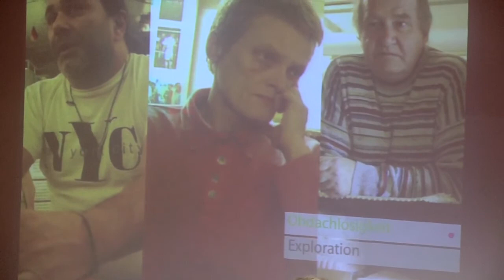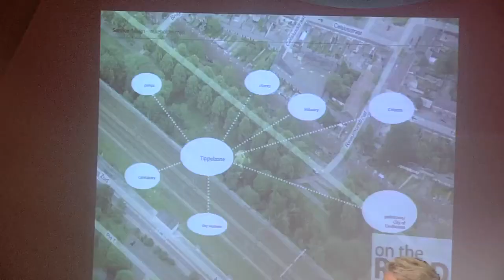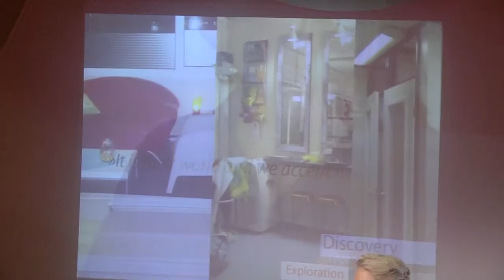Glitter und Gosse: Birgit Mager at TEDxKoeln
Prof. Birgit Mager spricht in diesem TEDxKoeln-Talk über den relevanten Unterschied, den Service Design im sozialen Kontext und wirtschaftlichen Systemen macht.
"Service Design kann jenseits der Welt von Excel Sheets und Flow Charts lebendige, lustvolle und leidenschaftliche Prozesse der Gestaltung anstoßen, die wirklich einen Unterschied machen, die über den Prozess und die sinnlich wahrnehmbaren Ergebnisse anschauliche Erfolge generieren und die manchmal auch große Gefühle auslösen" sagt Prof. Birgit Mager, Präsidentin des internationalen Service Design Networks, Gründerin und Leiterin des Service Design-Forschungszentrums sedes research sowie des Zentrums für Forschungskommunikation zefo.

TEDxKoeln - "Stories of(f) Balance" brought together passionate listeners and speakers, well able to not only be multiplicators of ideas but also to act on them, in an exchange of moving stories and bold ideas and thus TEDxKoeln joins the global discourse of concerned citizens.